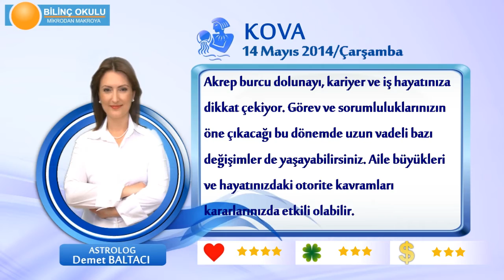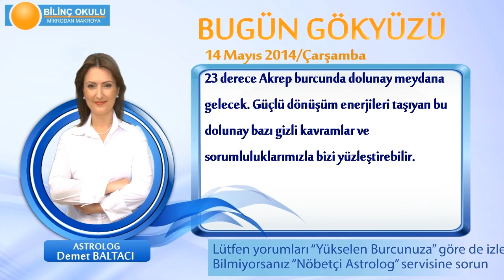KOVA Burcu, GÜNLÜK Astroloji Yorumu,14 MAYIS 2014, Astrolog DEMET BALTACI Bilinç Okulu